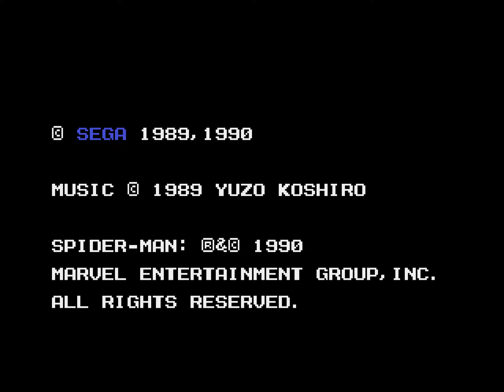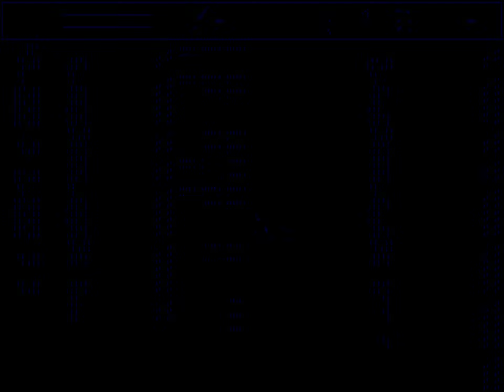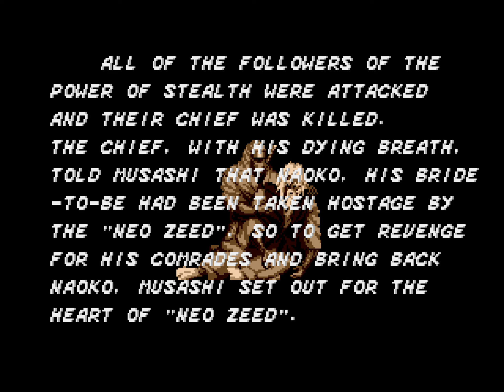Sega Classics Arcade Collection - The Revenge of Shinobi (Sega/Mega CD) ザ・スーパー忍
Taking place three years after the first game, the criminal organization Zeed from the original game has since reformed and have renamed themselves "Neo Zeed". They decide to have their revenge on the Oboro Ninja clan and Joe Musashi by killing his master and kidnapping Joe's bride, Naoko. Joe, having reached the clan too late, manages to learn about Neo Zeed's plot by his dying master. Joe decides to travel the world to gain his revenge on Neo Zeed as well as try to save Naoko before it is too late.